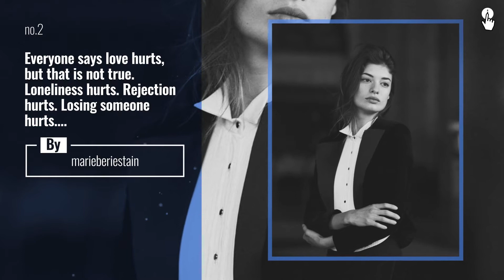Top 10 barcelonamodels Posts | Spain January 2020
I R E N E A G U I L A R Hot Trending Social Tags:

Also Watch:
Top 10 droner Posts | Spain January 2020